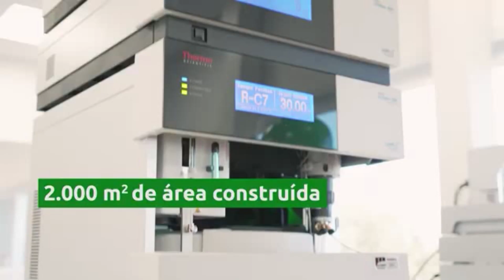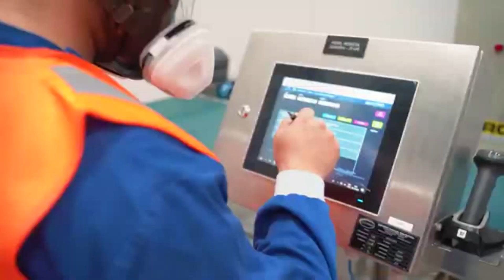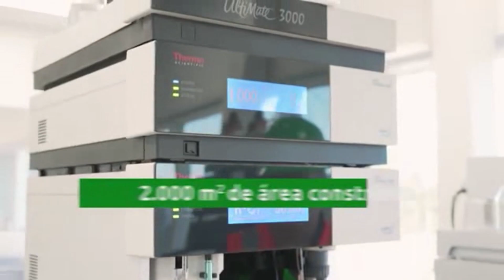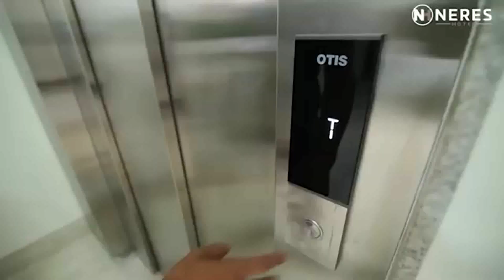MCassab inaugura fábricas de Nutrição Animal e de Produtos para Saúde Animal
3º Bloco do Conexão Rural da Rede TV de Parauapebas (PA); da TV Milagro Brasil (SP) na parabólica; do nosso canal no You Tube Conexão Rural Brasil; dos sites parceiros no Maranhão, Tocantins, Paraná, Rondônia e Goiás, além das redes sociais do jornalista Lima Rodrigues, produtor e apresentador do programa.

MCassab inaugura fábrica de nutrição animal e uma fábrica de produtos para saúde animal em Jarinu, São Paulo

Veiculação em 1° e 2 de abril de 2023.